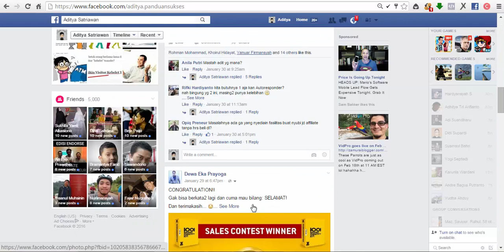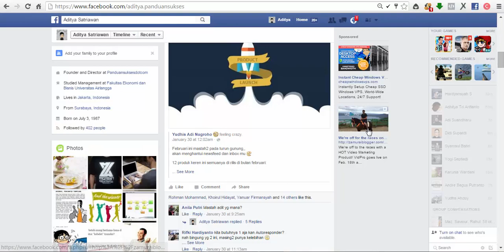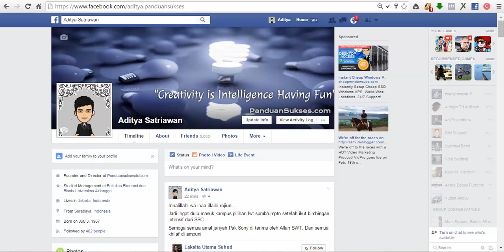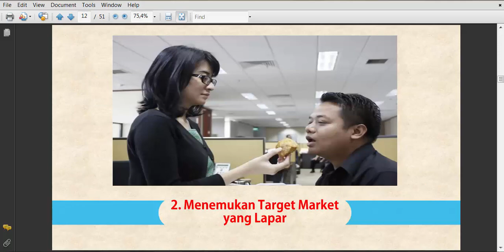#01 Pengantar Langkah Awal Personal Branding Via Facebook